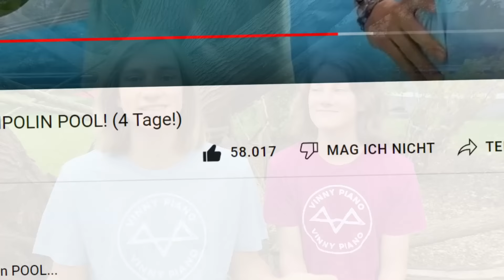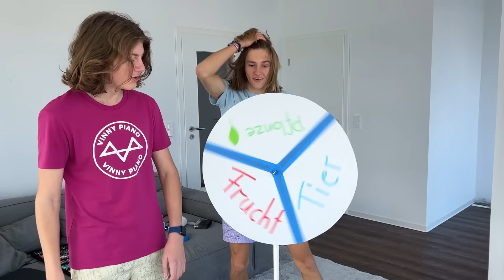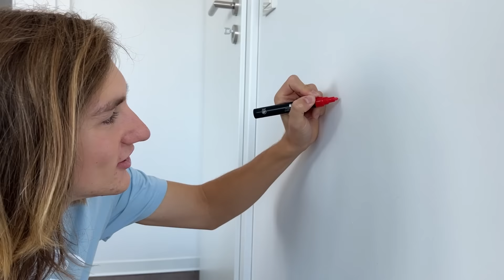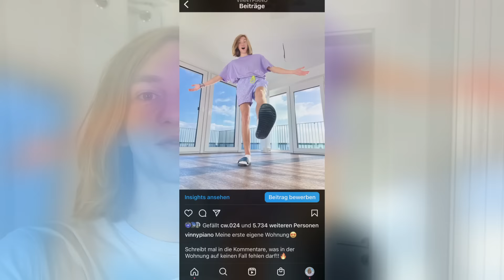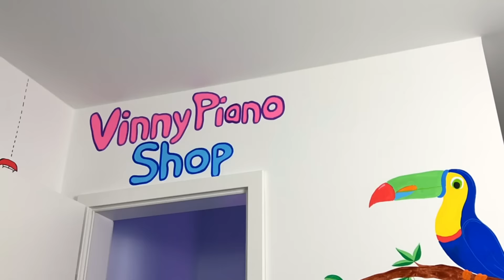Wir GESTALTEN meine ganze WOHNUNG! (mit ROOMTOUR!)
Wir GESTALTEN meine erste eigene WOHNUNG...